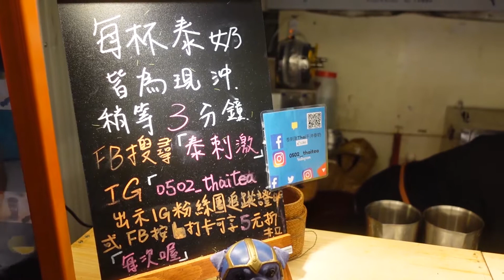[Reverse video] Thai milk tea / 瑞豐夜市泰式奶茶 - Taiwan street food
Reverse playback video of Thai Milk Tea

Hi, there! Welcome to Reversed Food Videos!

***Location information***
瑞豐夜市 泰式奶茶